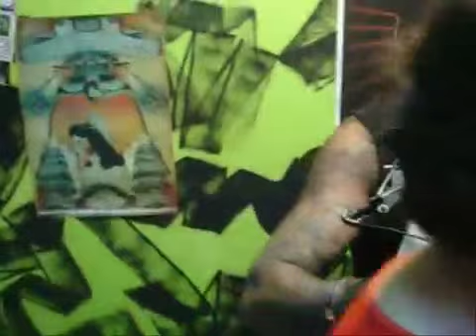Querubin Tattoo - Tattoo & Piercing Argentina